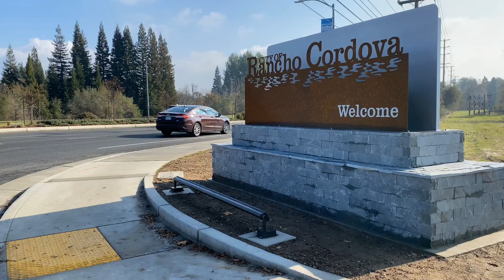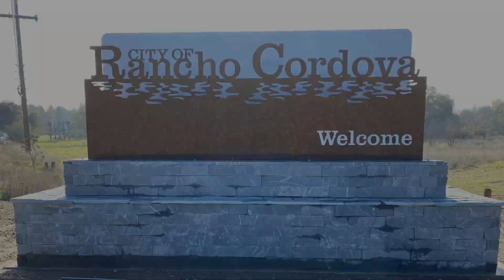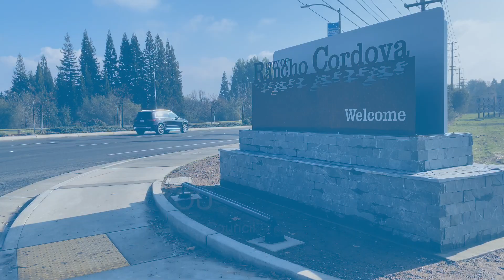Sunrise Boulevard Gateway Monument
Today, we are celebrating an important milestone for our city. We are celebrating the completion of the city’s first gateway monument sign.

Located on the Southwest corner of Sunrise Boulevard and South Bridge Street, this gateway monument sign is a warm and inviting welcome to those entering our city. It will also help identify the City of Rancho Cordova, and if you look closely, you will see elements that are reminiscent to the Sunrise Bridge and other iconic elements from within the city that are near this location.

This gateway monument sign is also the first of four gateways planned for our city.

This project was funded by the City of Rancho Cordova’s Community Enhancement Fund, a local half-cent sales tax that was approved by Rancho Cordova citizens in 2014.

To learn more about upcoming Public Works projects, visit CityofRanchoCordova.org/CurrentProjects or sign up for our e-newsletter at CityofRanchoCordova.org/ENews.